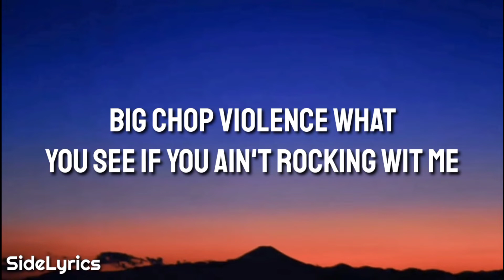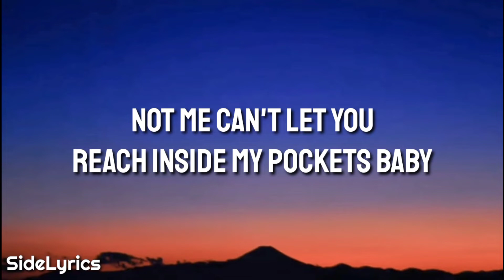Suigeneris - jump out the urus (Lyrics)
(Lyrics)

Ooooh
Ooooh

{pre-chorus}
Bitch i used to flip dope getting money nothing new to me
I just put a hundred to my brand not the jewelry
And i keep a big strap i ain't never wit the foolery
You speak on the gang get a bullet in your uttury
I just pull this money out my ass that's the bando
Trap house kick door lil suie turned to rambo
Spin the whole block if i had the fucking ammo
I know it's really bad i know i shouldn't but i can tho

{chorus}
Lamborghini urus suv bitch i'm slidin' in it
Big chop violence what you see if i ain't rockin with you
Big chop violence what you see if you ain't rocking wit me

{verse}
Who the fuck is at my door?
On my life i brought that pole
Cuz i ain't rocking with you (oooh)
Who the fuck is this lil hoe (who the fuck is this lil hoe)
Cuz girl i'm rockin' with you
I sleep with a gun inside my pocket baby
Iced tеa i mix it up inside the wocky baby
You need a boyfriend who gon bе there stalking on you
Not me can't let you reach inside my pockets baby
High speed chase from the cops
Call my lil side thing tell her hide the glock
Call my lil main thing tell her hide the pot
And i know they gon do it cuz they know i got a lot
But i take the whole thing cuz they know that i'm the boss
Threw that bitch the keys told her pull it off the lot
When you working with a g you'n really say a lot
I just need a lil money lil name and a drop bitch!